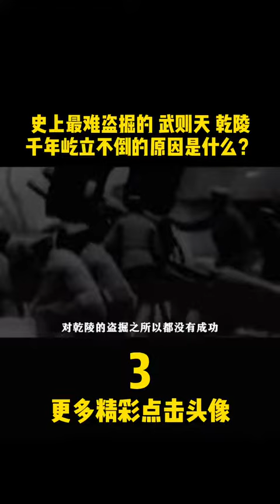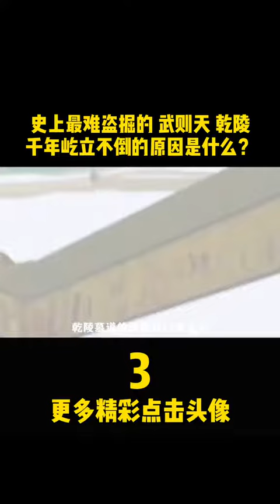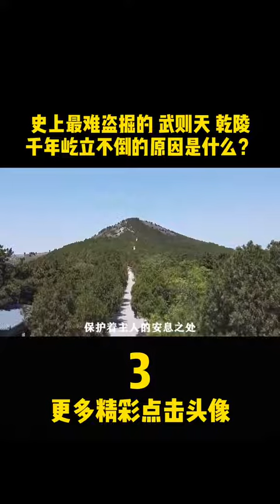【乾陵】史上最难盗掘的 武则天 乾陵，1300年屹立不倒的原因是什么？历史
史上最难盗掘的 武则天 乾陵，1300年屹立不倒的原因是什么？历史
遗物
遗迹
遗址
文化
方法
地层学
文化层
地层关系：
类型学
1．考古类型学的基本概念：借用生物进化论和生物分类的原理，对考古发掘出土的遗物、遗迹。进行科学地整理、分类分析、比较研究的方法。当然，考古学中的类型学并非是生物学类型学的简单搬用，而是有着自身的特点。为区别起见，一般称为“考古类型学”，也叫“标型学”或“器物形态学”。
2．考古类型学的原理：人类社会是不断地由低级向高级演进的，各种文化因素也是不断发展变化的，器物的形态也常常随之改变。因此，器物形态的稳定性是相对的，变化性则是绝对的；器物形态既具有历史阶段的稳定性，又具有明显的时代与文化特色。考古类型学依据器物形态特征及其变化研究其演变的规律，进而判定遗迹、遗物的相对年代，确定与区分不同的考古学文化。
3．器物的类、型、式的划分
箭镞
4．器物组合与分期
区系类型论
墓葬文化区
二里头遗址
大地湾遗址
20世纪50—60年代前期，中国科学院考古研究所和黄河、长江流域的部分省级文物单位，对史前时期的半坡遗址、北首岭遗址、庙底沟遗址、大汶口墓地、屈家岭遗址、北阴阳营遗址，商周时期（公元前17世纪—公元前3世纪）的二里头遗址、郑州商代遗址、丰镐遗址、洛阳东周城、侯马晋城遗址，以及汉唐两京城址、元大都遗址和其他重要遗址，分别进行规模较大的发掘。在此过程中，中国的田野考古工作日趋完善，并真正成为科学化的学术研究工作。
吴城遗址
《考古学报》
2018年10月13日，2018年10月13日，由中国社会科学院考古研究所、河南省文物局、安阳市政府共同主办的殷墟科学发掘90周年纪念大会暨殷墟发展与考古论坛举办。殷墟科学发掘90周年纪念大会向为殷墟考古做出过突出贡献的考古工作者代表——中国社科院考古所研究员郑振香、杨锡璋、刘一曼、徐广德、刘忠伏和原安阳市文物工作队队长孟宪武，颁发了殷墟考古发掘“功勋人物”纪念章和纪念证书。